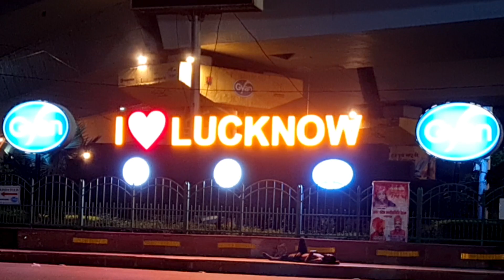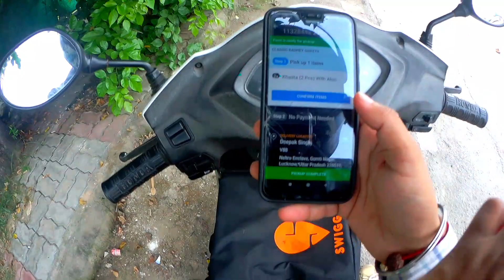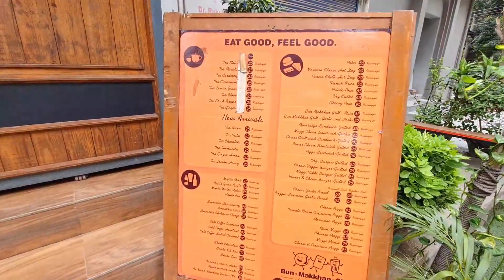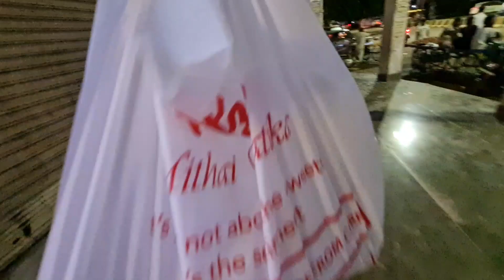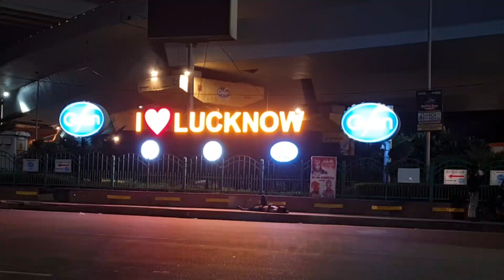sunday ko huyi jada earning💸 || swiggy job || How join swiggy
Hello namaste dosto kaise h aap sab aj Sunday ke din kaisa rha swiggy  me Mera din.
kitne order mile our kitne ka Kam Kiya puri details h es videos me.

swiggy job
swiggy delivery boy
zomoto delivery boy
delivery boy job
how join swiggy delivery boy
delivery kaise kre
swiggy boy
zomoto boy
how use swiggy delivery app
Lucknow me swiggy job
Lucknow
uttarpradesh
order kaise le swiggy
swiggy first time job
Lucknow me zomoto
swiggy riders
order kaise pickup kre
zomoto order
swiggy me order kaise kre